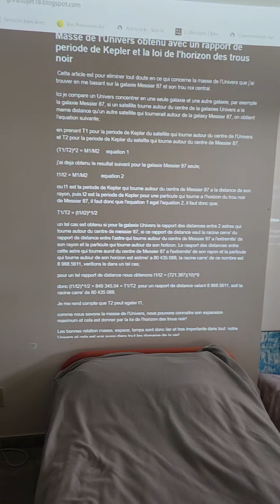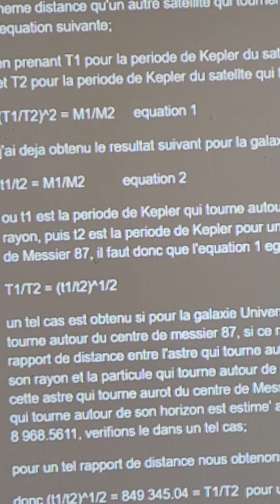Unification de 2 lois pour démontrer la masse de l'Univers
Je vous montre 2 lois unifier qui demontre la masse de l'Univers, j'avais deja trouver une premiere loi qui est t1/t2 = M1/M2,
ti/t2 etant un rapport de periode de kepler et M1 la masse de l'univers et M2 la masse de la galaxie Messier87, l'autre loi est baser sur le meme rapport de masse sauf que le rapport de distance est le meme, ce qui donne (T2/T1)^2 = M1/M2,
remarquons que pour la galaxie Univers, si le rapport de distance n'est plus le meme et que la masse est la meme soit celle de la galaxie Univers, alors il faut que;
T2/T1 = (t1/t2)^1/2 = (M1/M2)^1/2
remarquons que T2 peut egaler t1
pour faciliter la comprehension du rapport de periode de kepler, je suggere de considerer que le rapport de distance entre Saturne et la Terre est egal a exactement 9, on prend la racine carre' de 9, ce qui donne 3, puis 3 au cube donne 27, voila c'est 27, a part la precision pour le rapport de periode de Kepler entre saturne et la terre, il faut vraiment proceder de meme ici.
pour plus de detail je suggere l'article du 17 mars 2024 du lien suivant;
Edition du 23 mars 2024, j'ai du changer le rapport T1/T2 pour T2/T1 et elever au catre'  pour comparer a M1/M2, je m'excuse.